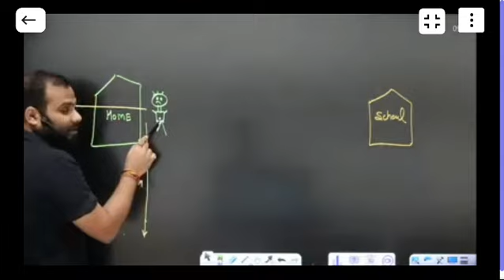MR sir style physics..😅